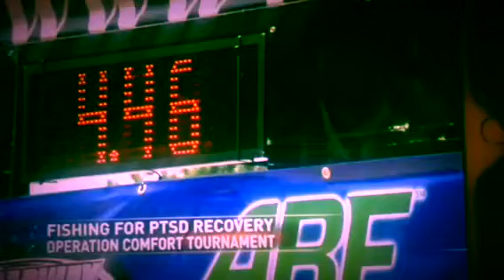Operation Comfort Benefit Tournament by the Hookset Brothers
Operation Comfort Supporting our Wounded Soldiers while they recover from wounds sustained in battle.